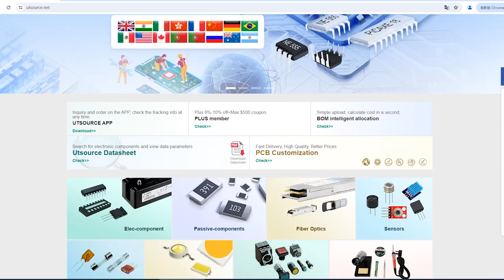2SK1529 electronic component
Manufacturer Part Number:2SK1529
Brand:Toshiba
Package / Case:TO-3P
Category:Integrated Circuits (ICs)
Warranty:100% Perfect Functions